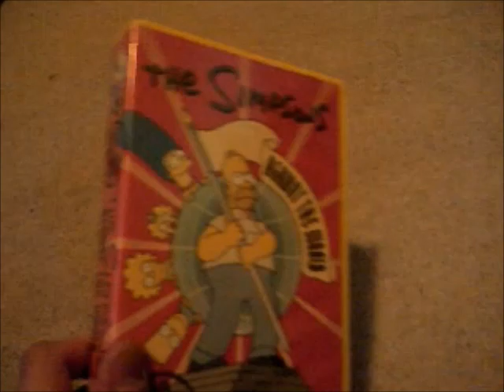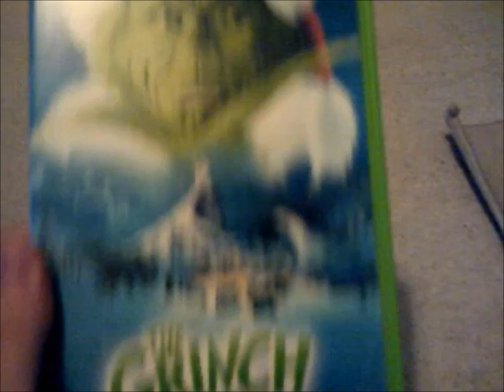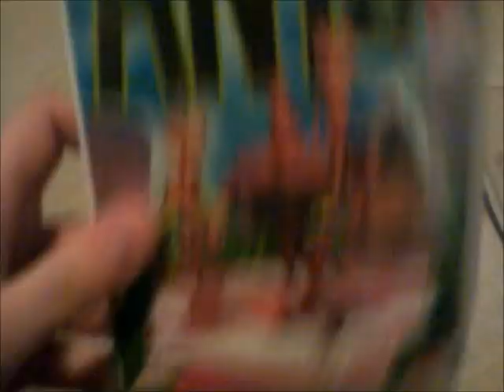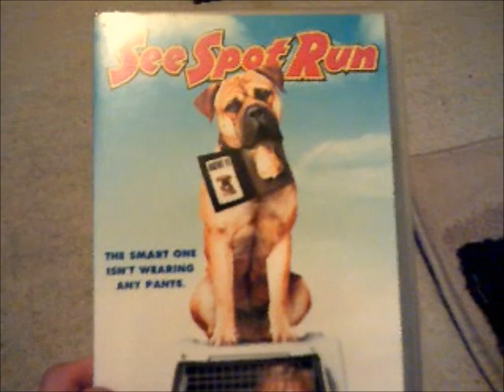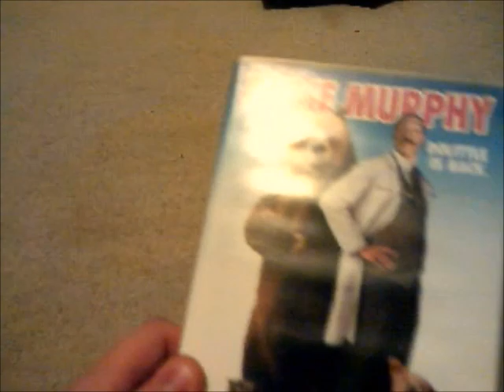VHS Tapes that I'm getting rid of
This is the Video about 6 VHS Tapes that I'm Getting rid of Next week.